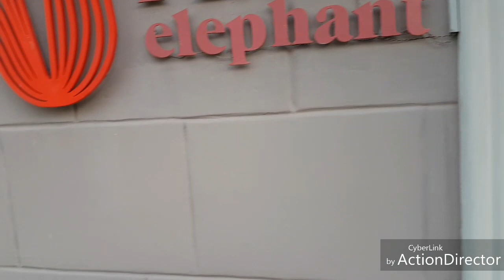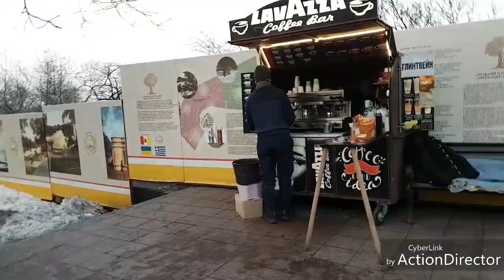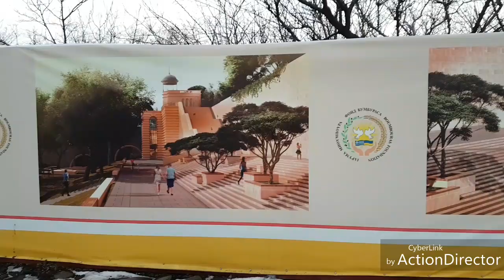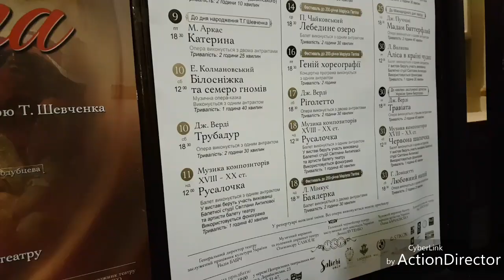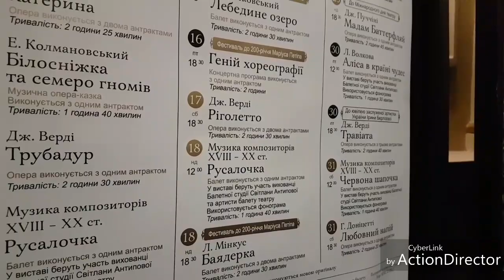Мы тут все В экскурсии ( Тамарочка Спасибо большое) ч.2